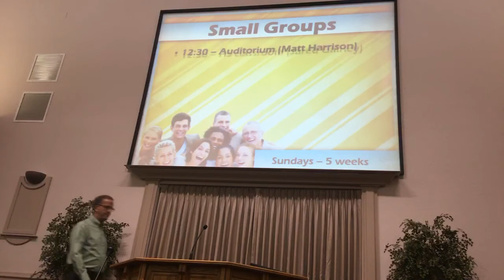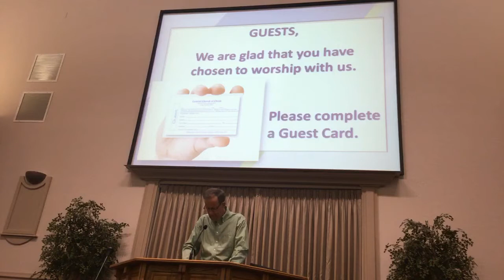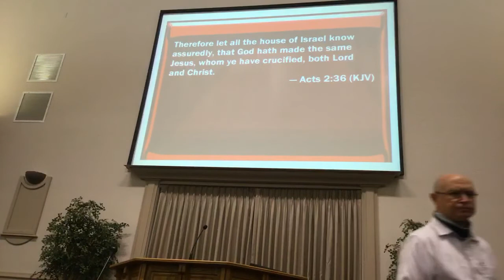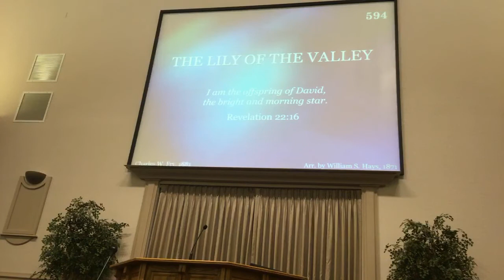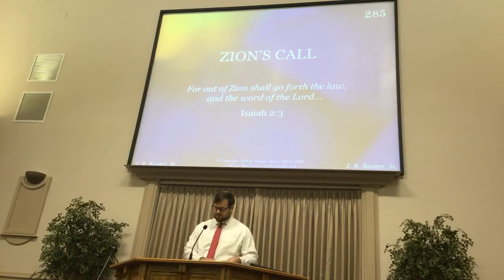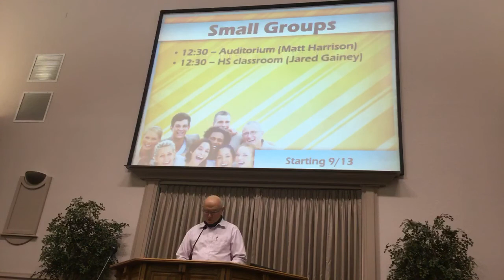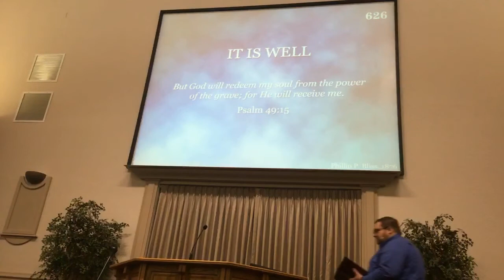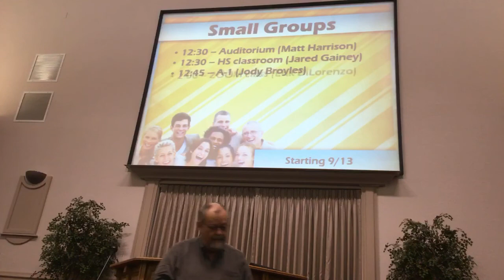8/30/2020 worship service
Jared Gainey preaching